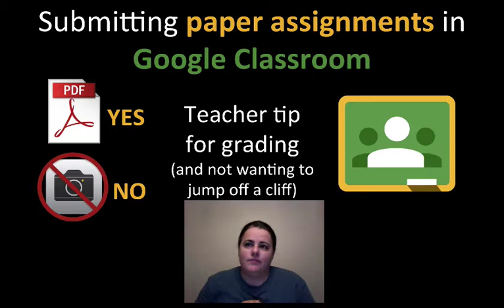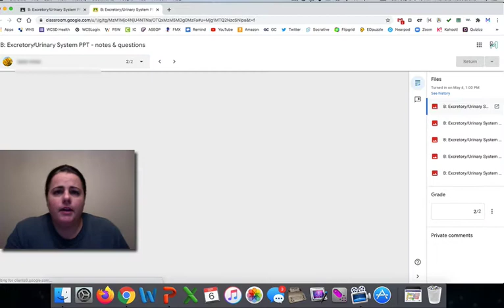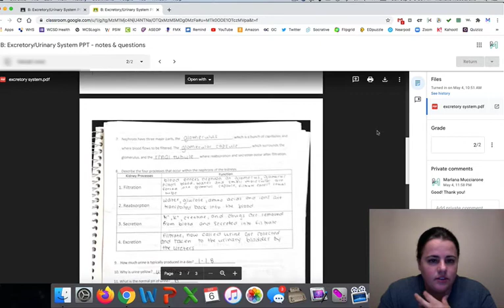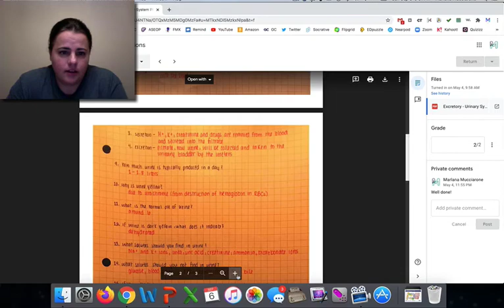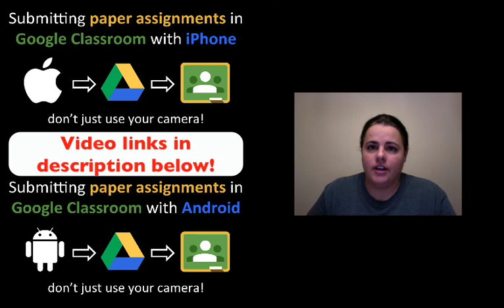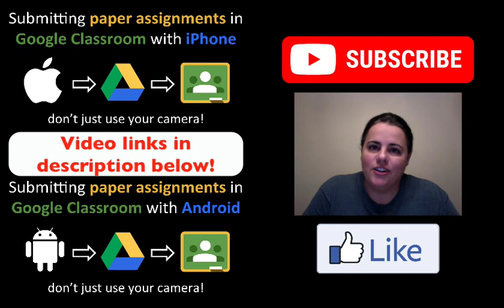Teacher Tip: grading paper assignments in Google Classroom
Teachers, don't let your students submit paper assignments to Google Classroom with just their phone camera! If you want your life to be easier when grading work on GC, make your students submit their assignments as PDFs. Check out the links below for how to do it with an iPhone or Android.